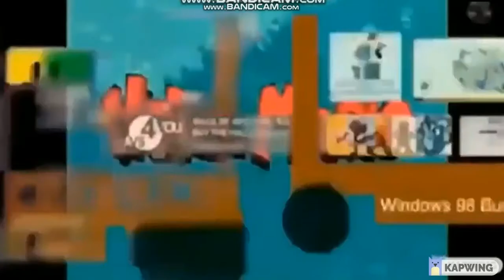Runaway API S2 Add Round 70